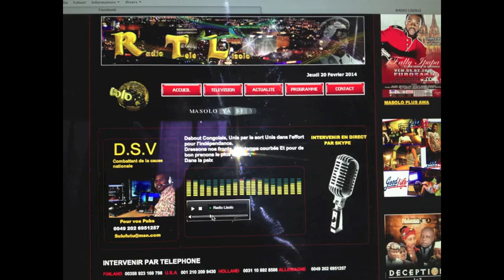REACTION DE TSHATUMBA SUR BOKETSHU . ESSO ET ODON MBO NZAMBA EZA YAKOZIKA SOMO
BOLINGO YA BATU MIBALE KAKA ESENGAKA BATU BAKOTA TE